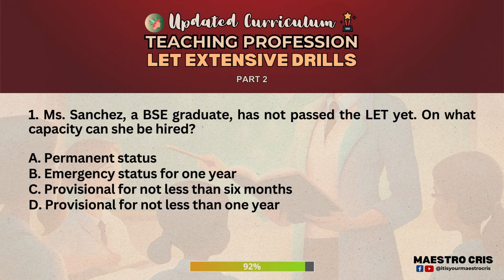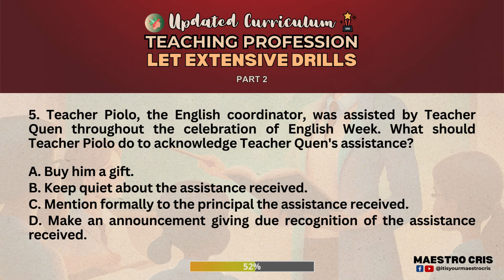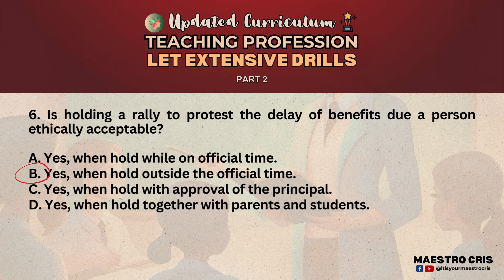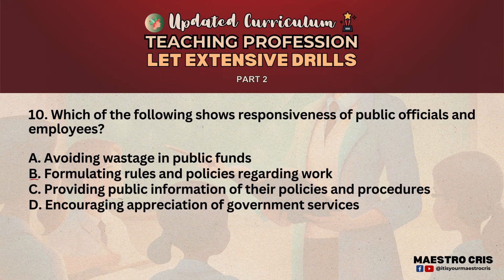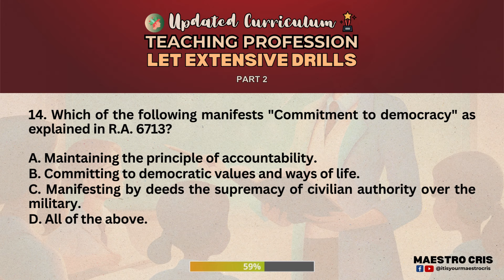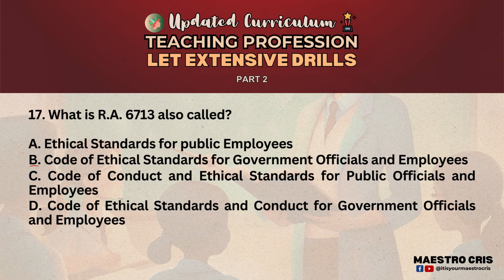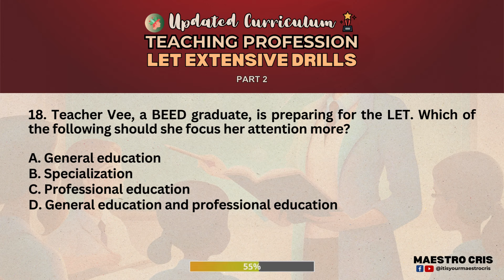LET Extensive Drills | Teaching Profession Part 2 | March 17, 2024